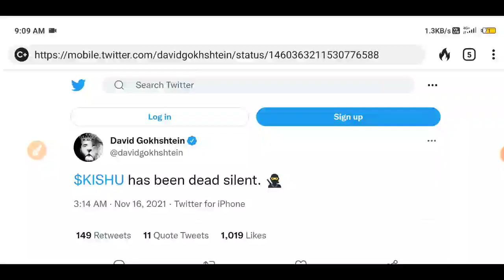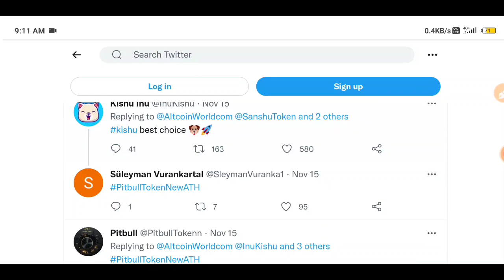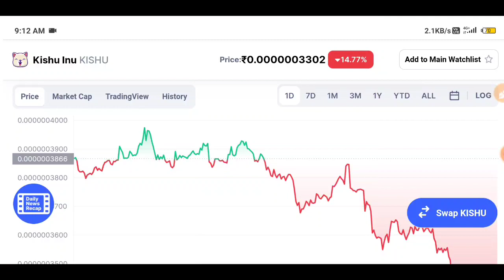Kishu inu coin news today | Kishu inu coin update | Kishu inu price prediction | Best crypto news